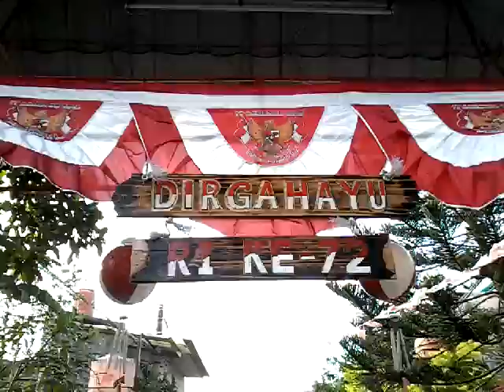Ananta O Edan. Lambang Negara RI. Garuda Pancasila. 2017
Video2. Persiapan Pemasangan Lambang Negara. NKRI. Gapura Warakas V Gang 3. Tanjung Priok. Jakarta Utara. Indonesia.